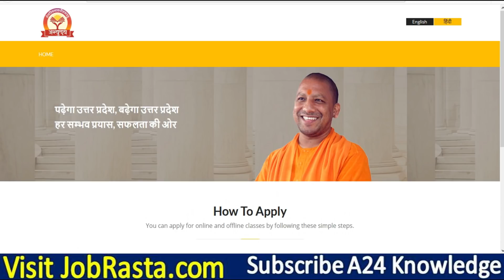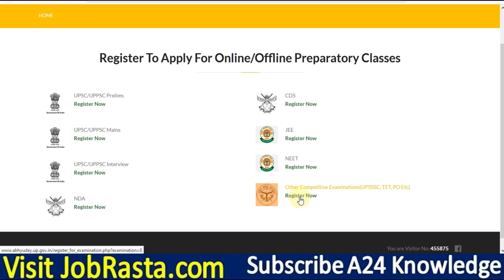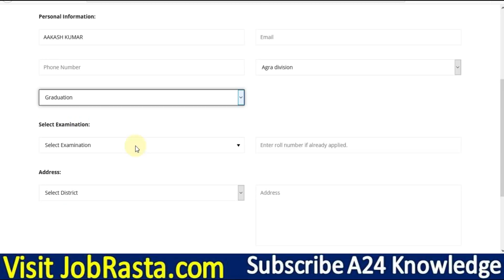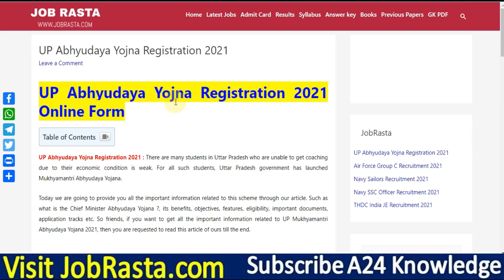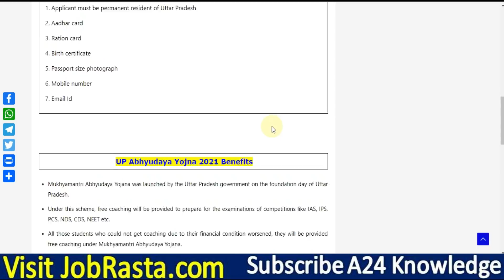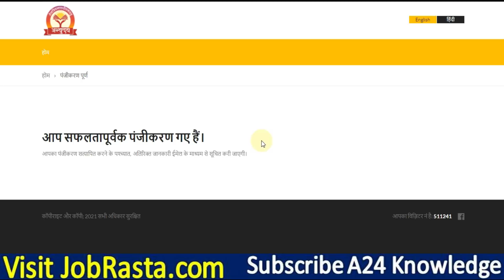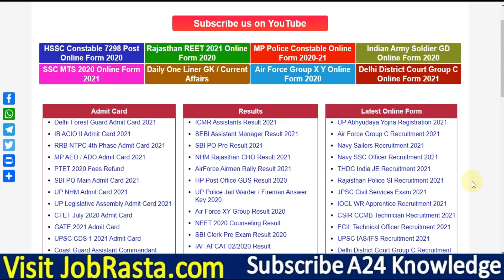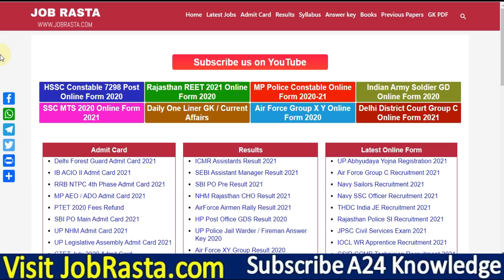UP Abhyudaya Yojna Registration 2021 Online Form Kaise Bhare ¦¦ UP Free Coaching Yojna 2021 Form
UP Abhyudaya Yojna Registration 2021 : There are many students in Uttar Pradesh who are unable to get coaching due to their economic condition is weak. For all such students, Uttar Pradesh government has launched Mukhyamantri Abhyudaya Yojana. UP CM Abhyudaya Yojana, its benefits, objectives, features, eligibility, important documents, application tracks etc.